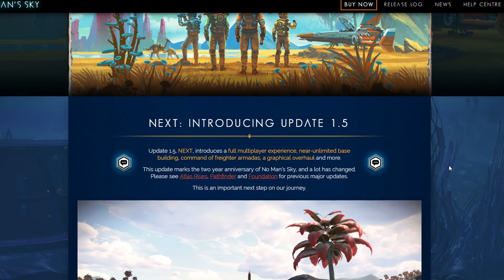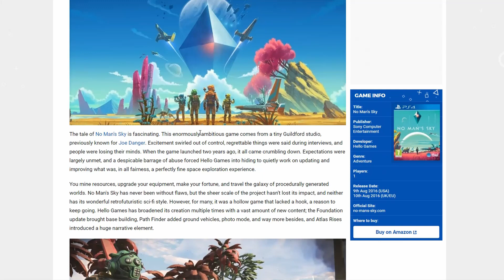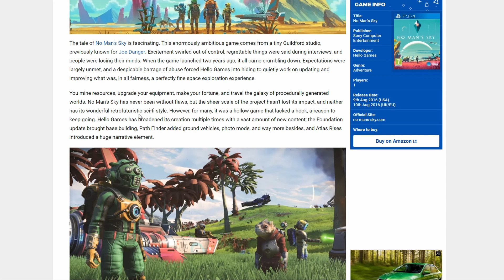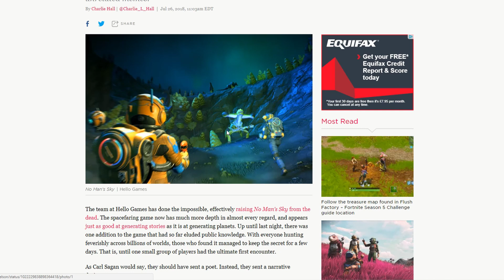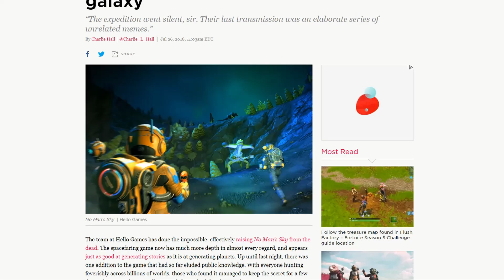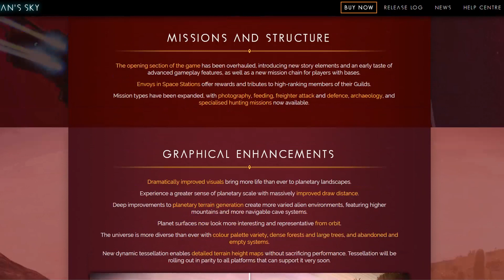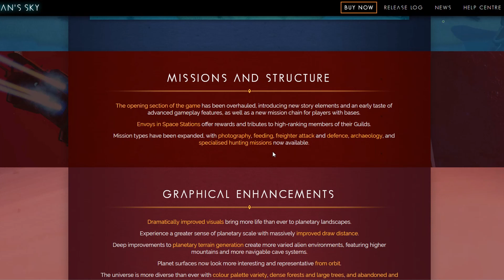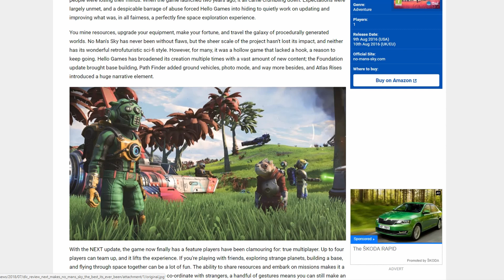No Mans Sky Next: Not too little, But way too late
Finally the most disappointing game ever starts to deliver